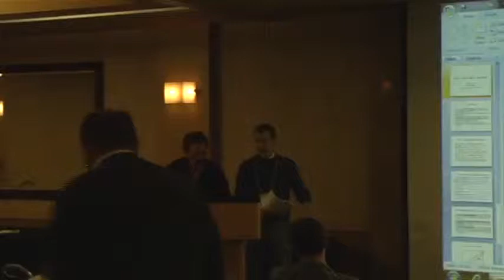Equity: Concepts, Requirements, Standards (cont.)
Presenter:
• Larry Temkin, Rutgers University